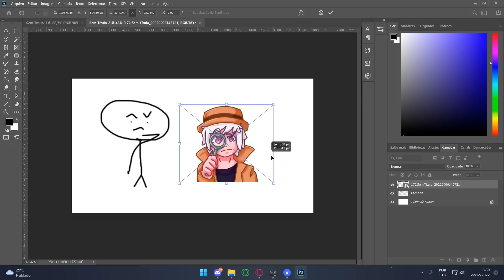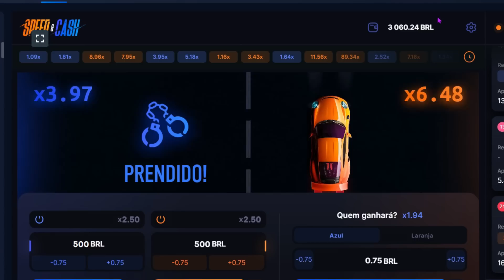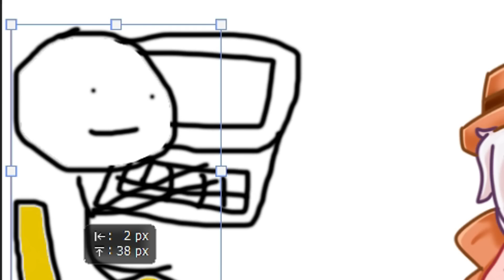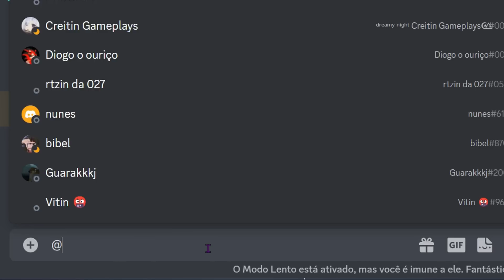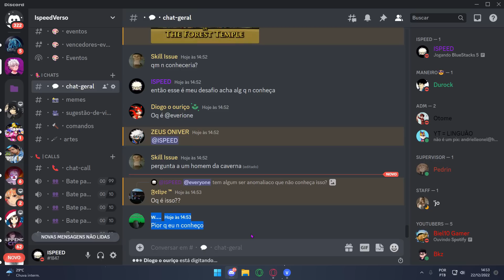Fireboy e Watergirl 8 ANOS DEPOIS...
Video sobre: water girl & fire boy um joguinho de 11 anos atras

parceria:
código: ispeed500

POR ENQUANTO É SÓ

POSTADO COM: 96.287 INSCRITOS

Provérbios 16:3